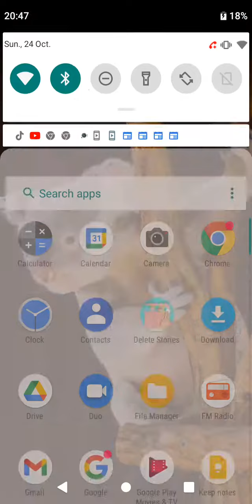24 October 2021